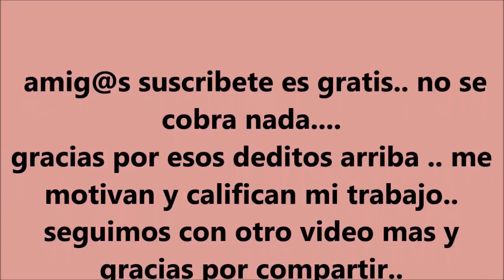PUNTILLA TETERA CON BOLLITO CAFETERA TEJIDO PARTE 3 FINAL